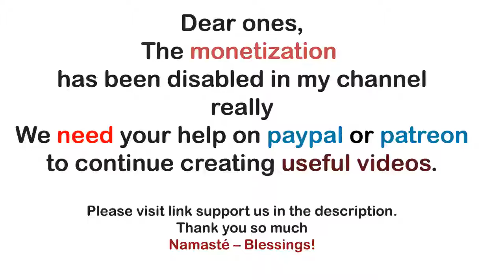Archangel Michael ~ How Ugly does it need to get Before We Change